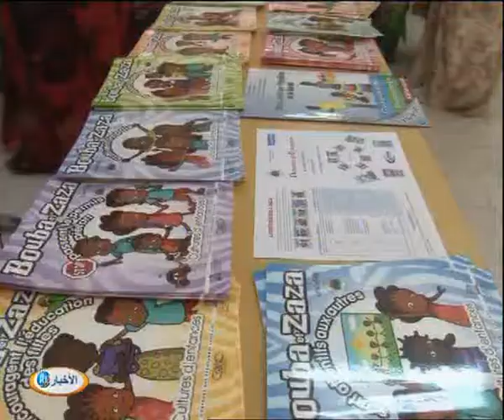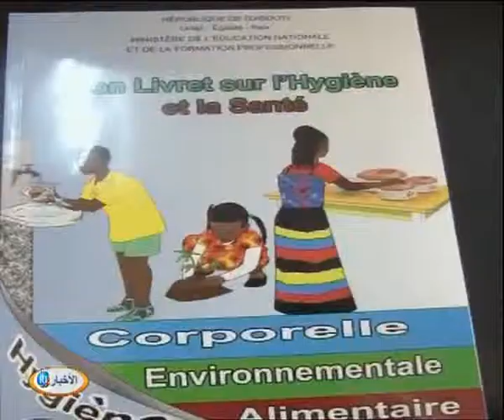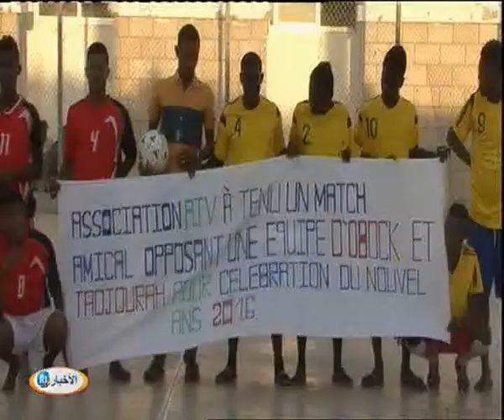jt arabe du 02 jan 16